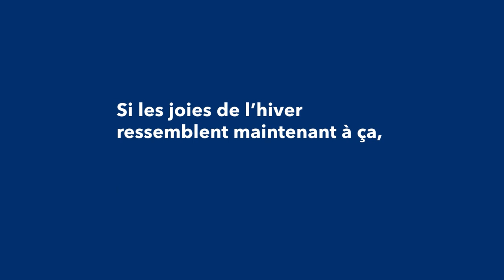D'hier à aujourd'hui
Si vous avez changé les paroles du classique des Fêtes pour « C’est l’hiver, c’est l’hiver, mais j’ai hâte à l’été », c’est le temps de penser à une assurance vie. Parlez avec une représentante ou un représentant pour trouver la meilleure assurance vie pour vous et votre famille.